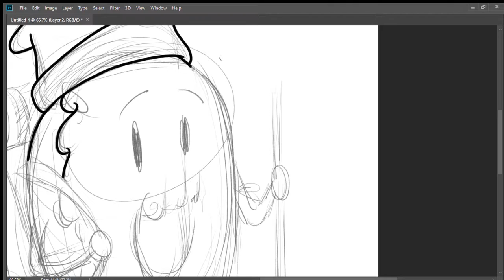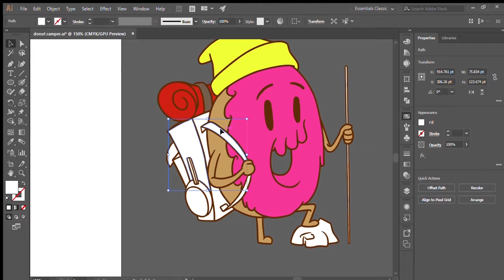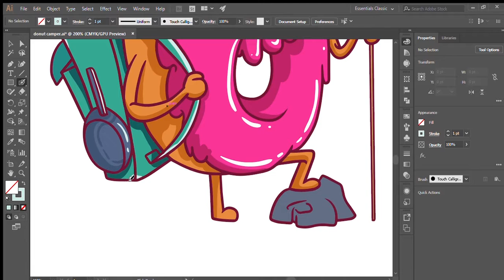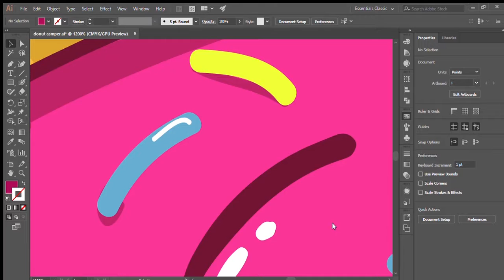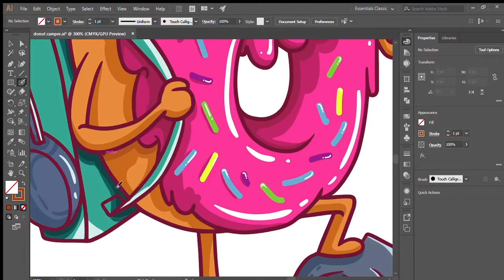DONUT CAMPER (DRAWING TIME-LAPSE)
Sharing my Illustration process. This Illustration was designed for a client :)

Hi again thank you for dropping by and checking out my art videos! if you like it just hit that cute thumbs up button and if you subscribe that would be a big deal for me and will really help me :)

-CARMZ

I have a store!